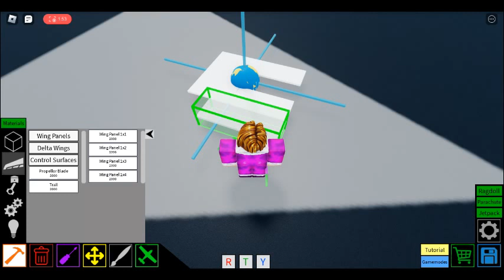B-21 tutorial part 1 (Plane Crazy)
B-21 tutorial